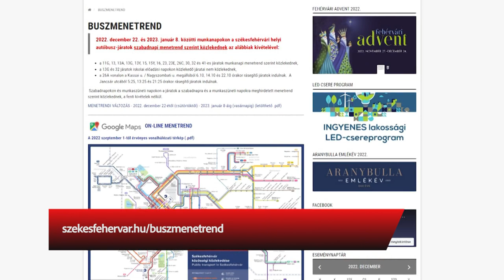Közlekedés az ünnepek alatt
Változik a MÁV-Volán-csoporthoz tartozó közlekedési társaságok menetrendje az ünnepek alatt. A MÁV arra is figyelmezteti utasait, érdemes előre megváltani a menetjegyeket az ünnepek alatt tapasztalt nagyobb forgalom miatt.